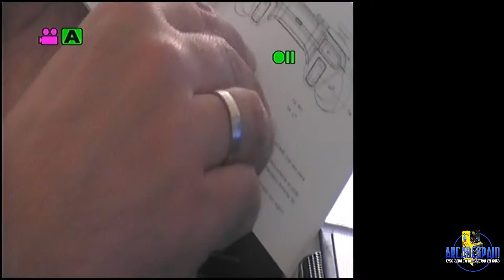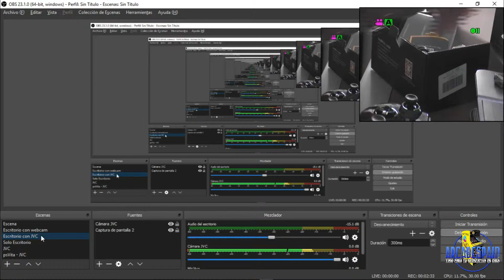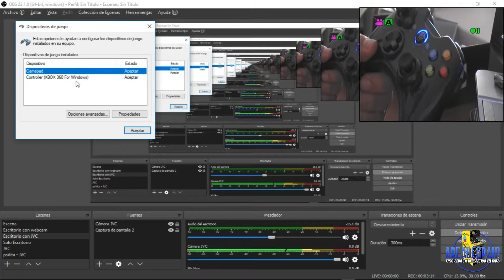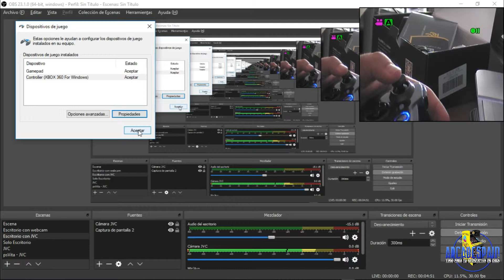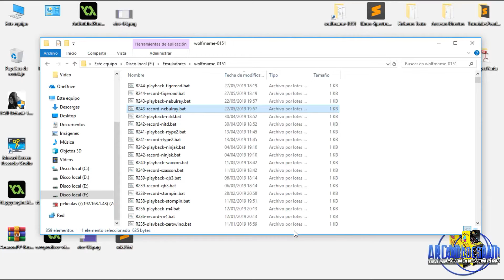Review Mando Xbox360